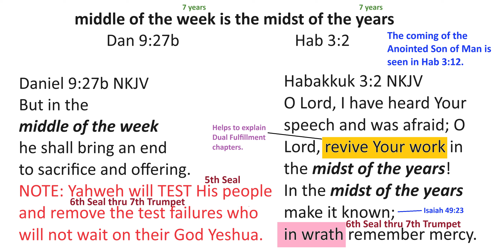middle of the week is midst of the years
Habakkuk 3 is the best explanation why many prophecies appear to be dual fulfillment. Yes it happened during the days of Nebuchadnezzar and it will  happen again but even worse. IF Israel does not listen to Elijah before the 6th Seal.